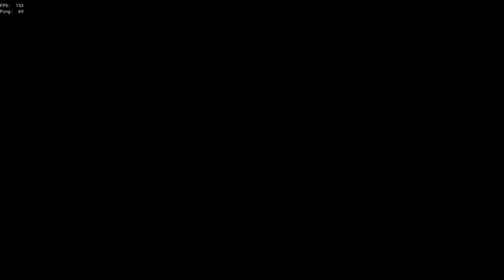10 Year Old Tucks FoF, Steals Athena (SoT GAMEPLAY)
This is how my son and I stole our first ever Chest of Legends!